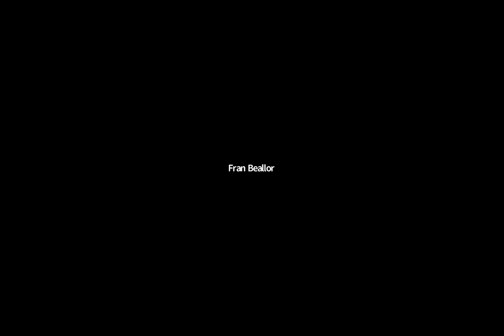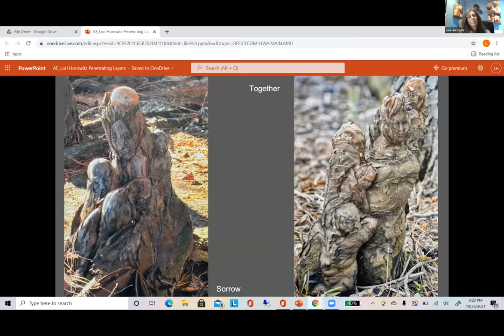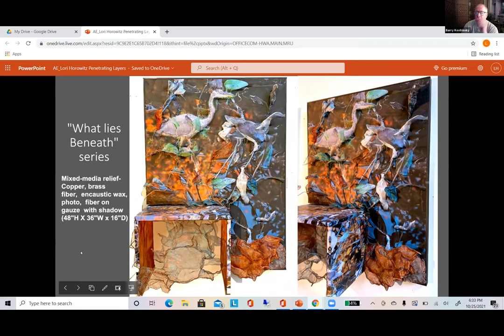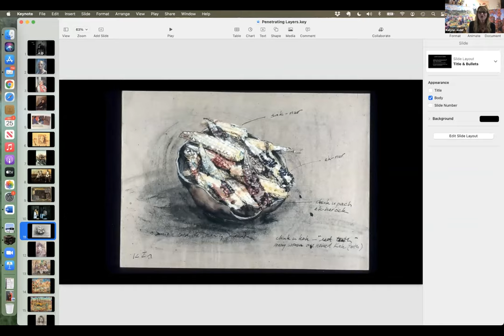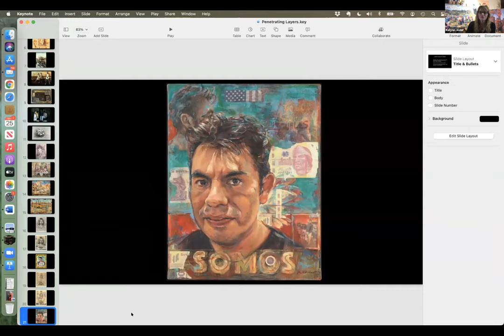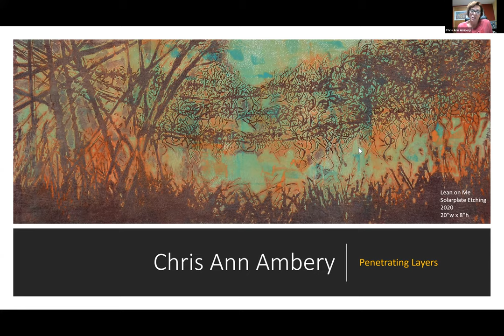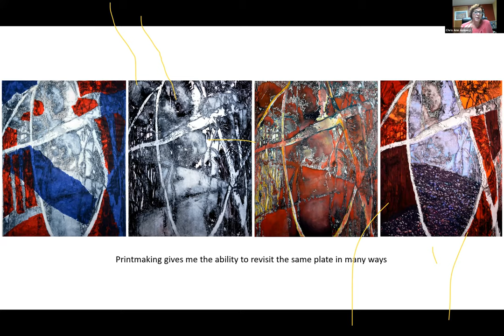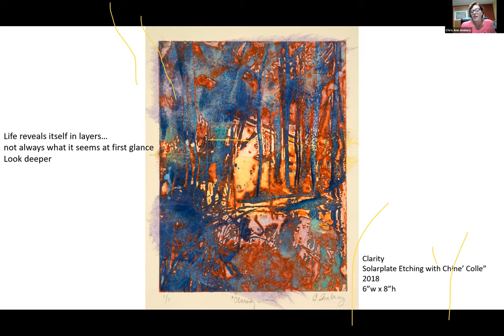ATOA 77th Virtual Open Studio 10/25/2021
ATOA 77th Virtual Open Studio 10/25/2021, "Penetrating Layers" was organized and moderated by Lori Horowitz and featured Lori, Kelynn Alder and Chris Ann Ambery.Ms.

Horowitz title "Penetrating Layers" meant to discern what's behind the surface. Lori, told how she uses the camera as a sketchbook and has worked with paper mache, encaustic wax, aluminum wire mesh and other materials. Her layered drawings over photographs of tree roots draw out figurative forms as she finds the figure in the root much as Michaelangelo found the figure buried inside the marble. Ms Horowitz spoke of her covid inspired works, finding her way through the darkness and the themes of isolation and seclusion the pandemic has inspired.

Kelynn Alder began by mentioning Marshall Arisman, the Chairman of the School of Visual Arts in NYC as a large influence on her art. Portraits have always been a favorite of Ms. Alder. Her work has engaged important Australians, her Mexican heritage and her mother, borders, boundaries, barriers, animal spirits and immigration as themes. Her response to Covid was to travel through her art as she could not actually get to Mexico and create a painting of the Day of the Dead. Ms. Alder emphasized each town has a different way of celebrating this remembrance festival.

Chris Ann Ambery undergraduate work was in illustration and she too enjoyed working figuratively. But life's moments, starting a family and raising children, somewhat stopped her professional art career. When she jumped back on the art horse she became a print maker extraordinaire and turned to nature. She received her MFA in printmaking, enjoys etching, liked watching the acid bight the plate away but then realized the deleterious effects of the materials. Thus she moved to saline sulfate etching and when she met Dan Weldin, she picked up a tip, as artists often do from one another and moved to solar plate etching for it was way less toxic. Ms. Ambery's work is not a direct render and her hiking inside nature, or tree bathing as the Japanese refer to it, has inspired her.

Barry Kostrinsky
ATOA Board President